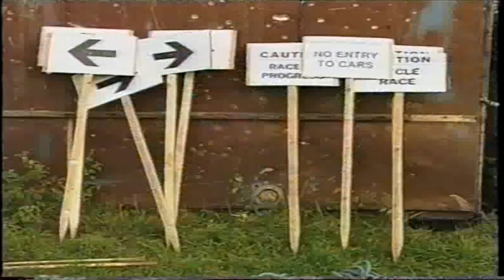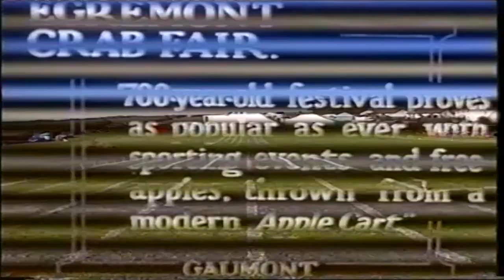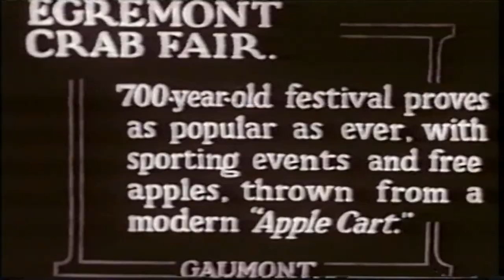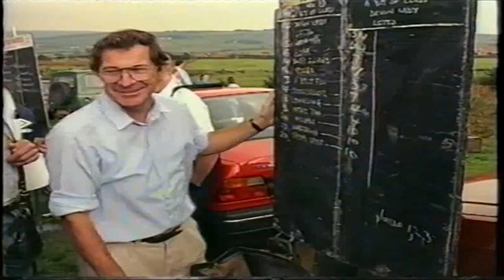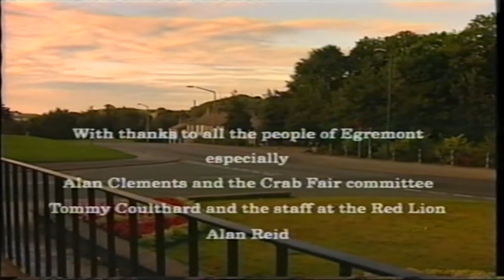Crab Fair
A documentary following the events of Crab Fair, an ancient annual post-harvest celebration in Egremont, Cumbria.